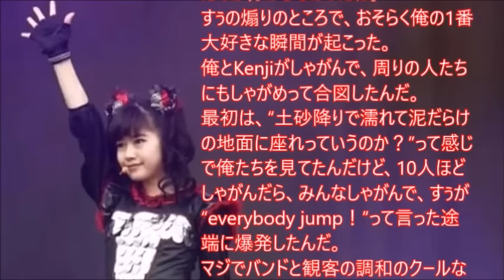BABYMETAL【海外の反応】ドイツケルン、シュツットガルト、ダウンロードUKのレポ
この旅行は、mrfujisawaとkullradが俺んとこに来ることで始まり、それからandy1295と出会った空港に向かった。
もちろん、RyanAir（訳注：格安航空会社）は、またもや飛ぶには安全性を欠くってことで、飛ぶのを中止して、俺たちを欺いた。
これは、俺たちに代わりの飛行機を待たせる結果になった。

海外の反応、
日本で起きている実話

お勧め動画

BABYMETAL 海外ファン ファンになって1年こんなになりました【海外の反応】

BABYMETAL 海外の反応2016「神バンドBOHさんに何が？ブログ自粛！メンバーと不協和音か？？」 【ベビメタHOLIC】

引用元
音楽